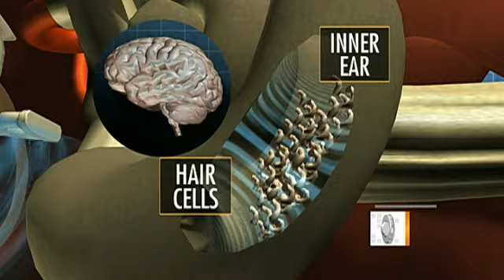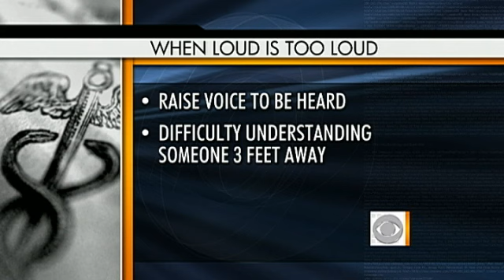Hearing Loss in Teens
Erica Hill spoke with Dr. Jennifer Ashton about a new study that says one in five teens suffer hearing loss.